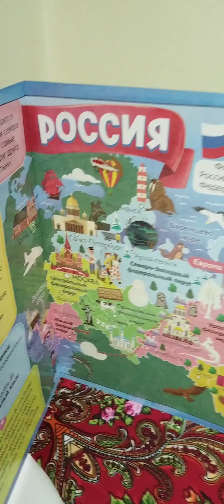С днем народного единства! Сомоҕолоһуу күнүнэн!